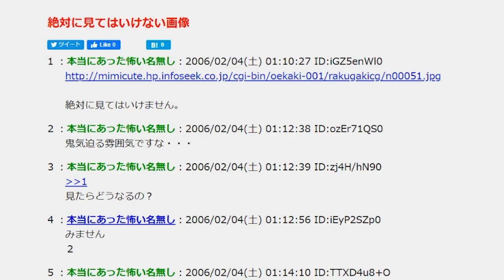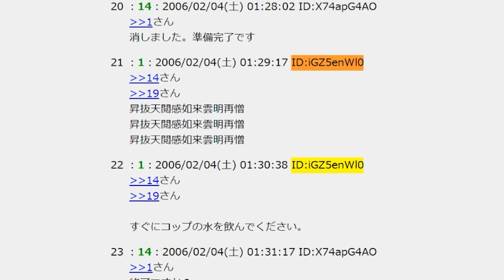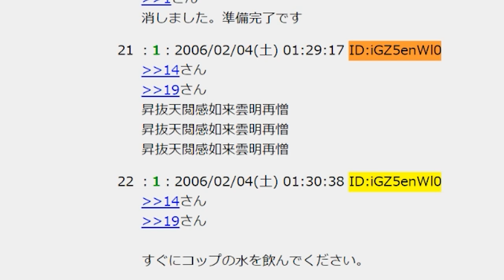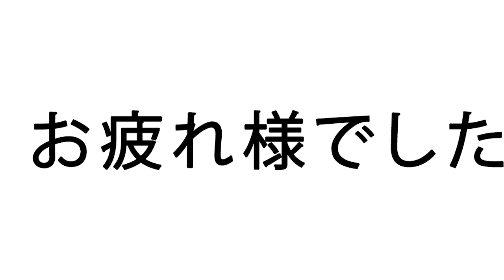Internet Mysteries: Otsukaresama, the Cursed Image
Sumikowa: The Haunting of Higanbana Heights

A 2chan user posted an image with the warning that you must not look at it. People of course did, but what happened to them after was truly shocking...